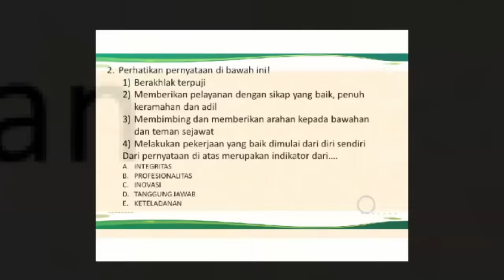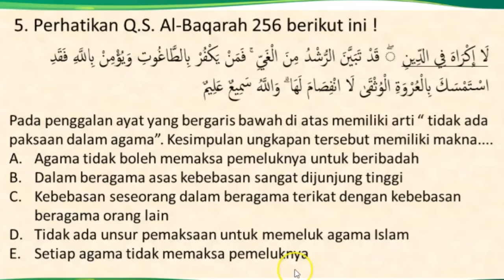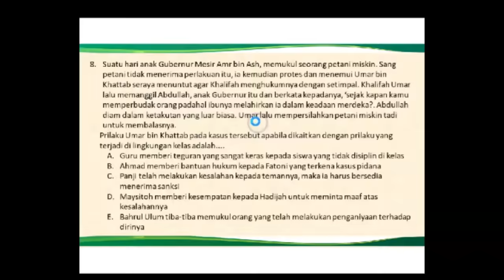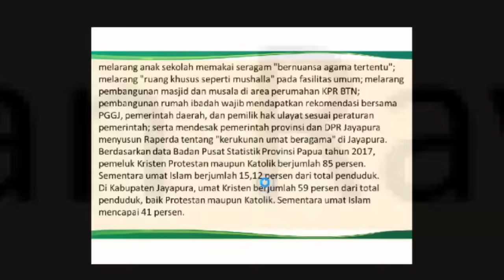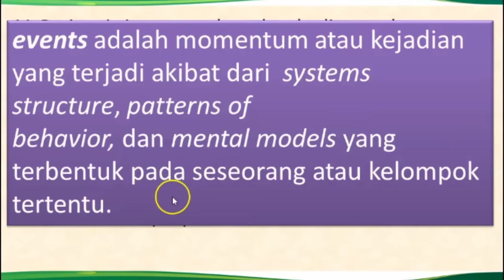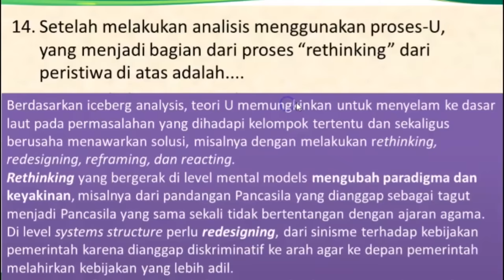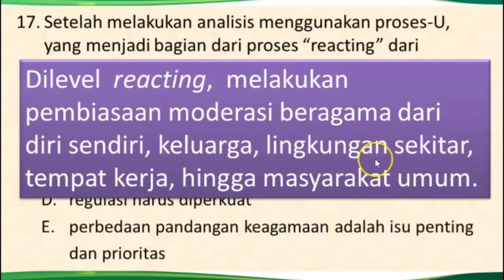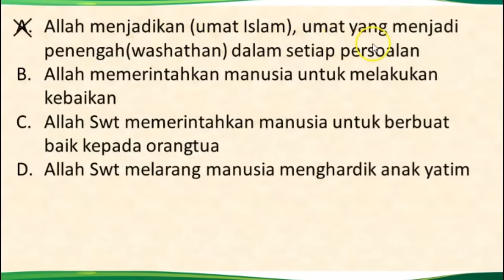MODERASI BERAGAMA SOAL DAN JAWABAN PPPK KEMENAG 2023 part 5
Channel Terus Belajar
Hai Sobat Terus belajar, Channel Terus Belajar adalah conten yang menayangkan tentang khusus pembelajaran dan tutorial.
Pembelajaran yang di tayangkan meliputi :
1. Pembelajaran Umum dan Agama seperti : PKn, IPS, IPA, Bahasa Indonesia, SBdP, Al-Qur'an Hadits, Aqidah Akhlak, Fikih, SKI dan Bahasa Arab.
2. Soal dan Kunci Jawaban baik PAS, PAT ( UKK) UAS dan Ujian
3. KURIKULUM MERDEKA (KURMER)
4. Tutorial Komputer Dasar Office Word, Power Point, dan Excel

TES SIMULASI
Untuk TES SIMULASI bisa klik link di bawah ini!